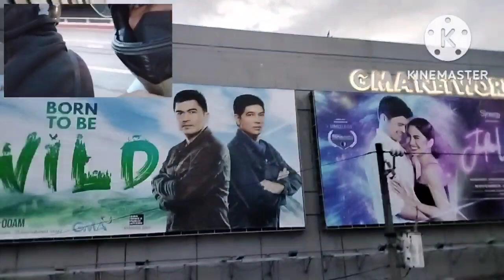road trip tayo mga ka jologs tara samahan niyo ako